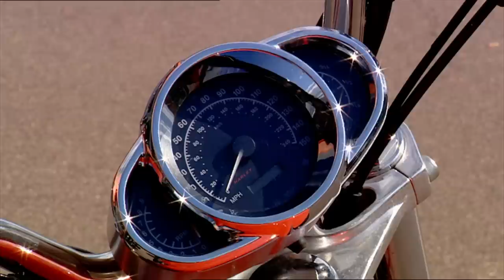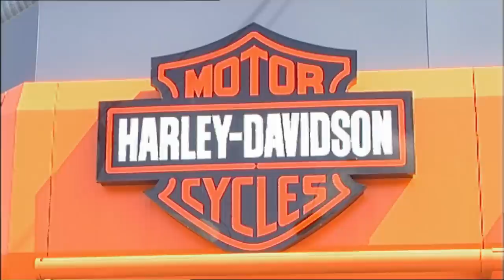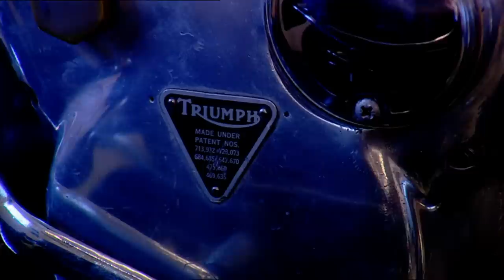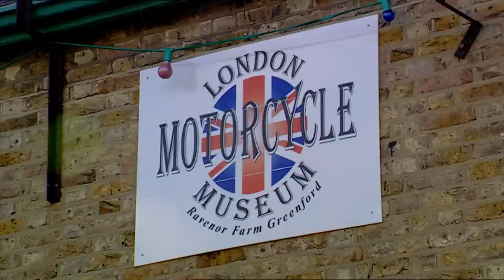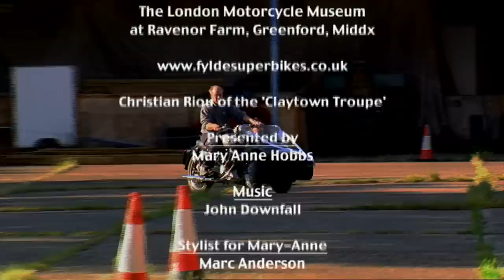|The Damned| Dave Vanian on Full Throttle Famous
idk why no one has put this on YouTube yet it's such a good video especially of you want to know more about Dave's biking life!